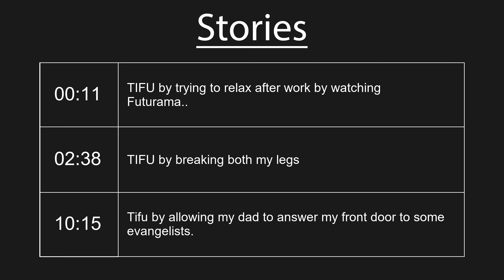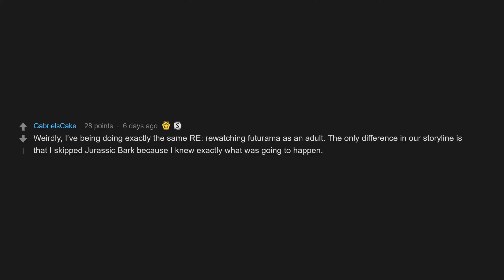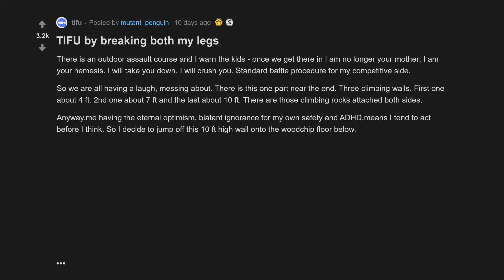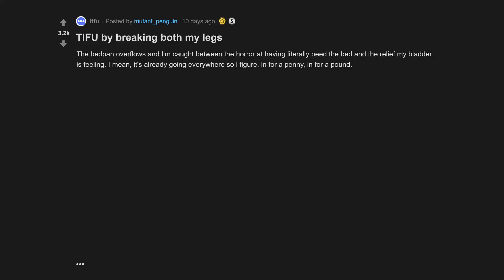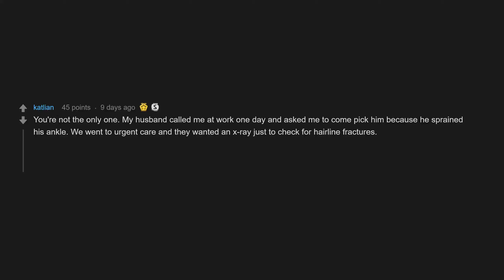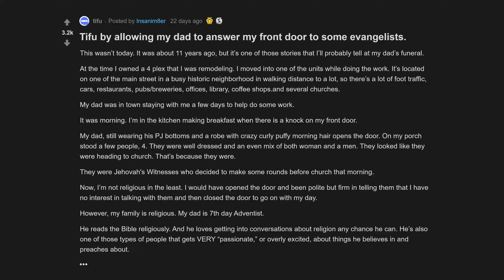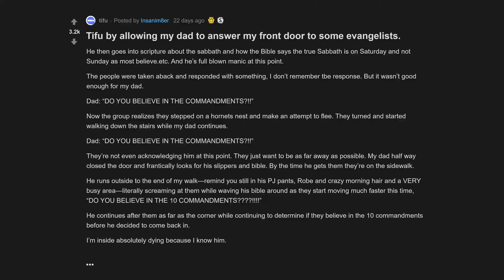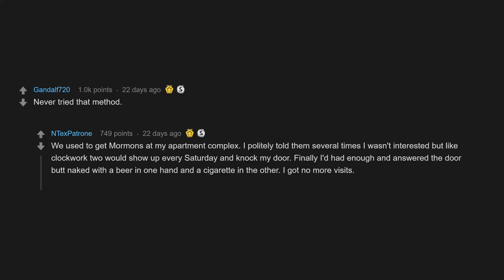Tifu By Allowing My Dad To Answer My Front Door To Some Evangelists. (r/tifu Top Posts)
Tifu by allowing my dad to answer my front door to some evangelists.